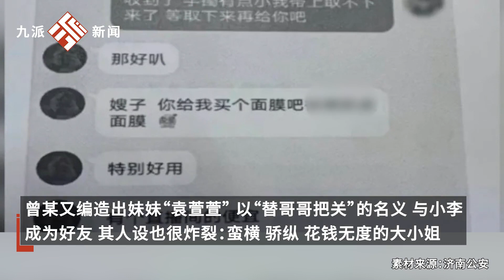女子分飾三角婚戀詐騙閨蜜70余萬，致其抵押房產欠下外債，女子：男友條件不好，為保障婚后生活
女子分飾三角婚戀詐騙閨蜜70余萬，致其抵押房產欠下外債，女子：男友條件不好，為保障婚后生活A woman played a triangular marriage and cheated her best friend out of over 700000 yuan, causing her to mortgage her property and owe a foreign debt. Woman: Boyfriend's condition is not good, in order to ensure their married life